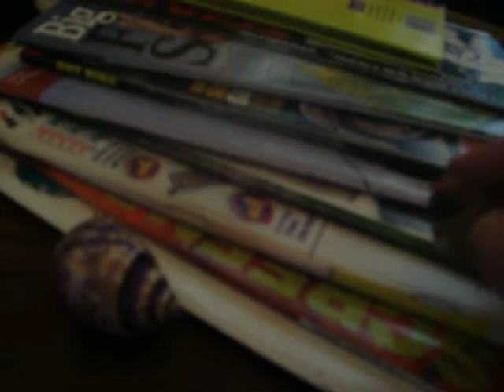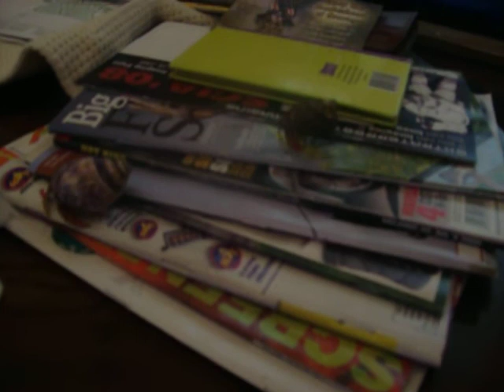hermit crab race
Mr. Slave and Stewie are doing a race...see who win